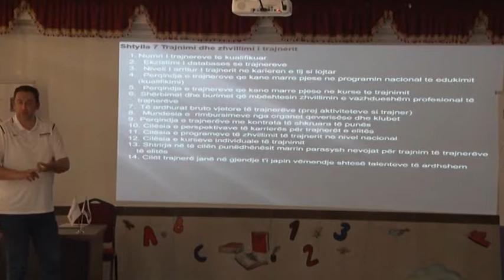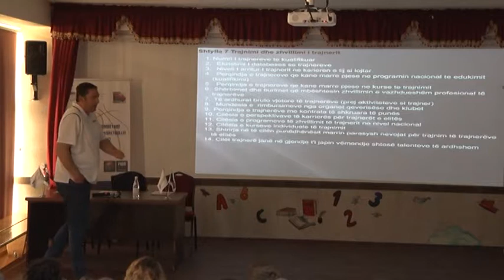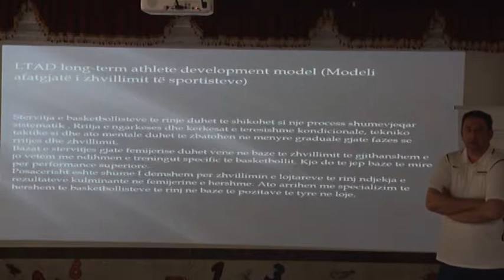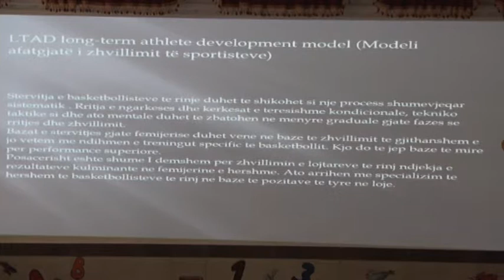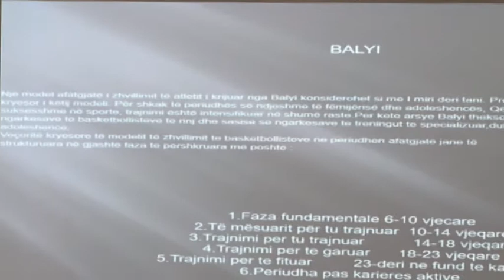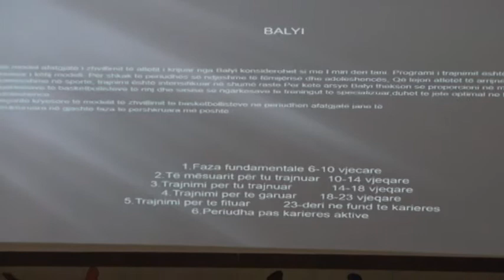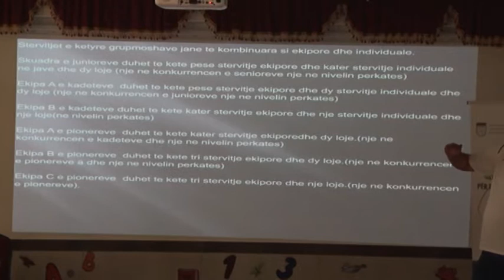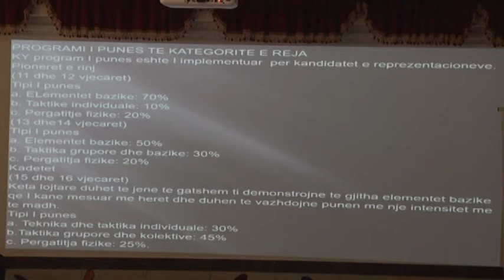Modeli i organizimit, periodizimi dhe permbajtja e procesit stervitore te lojtaret e rinje(2)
Klinika nderkombetare per trajner te basketbollit: 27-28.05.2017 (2)